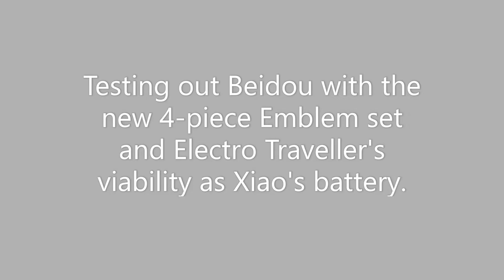Spiral Abyss 1.6/2.0 Floor 12 9 Stars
Using current spiral abyss to test out Beidou's damage after switching  to the new emblem set. Also testing Electro Traveller's viability as battery for Xiao.